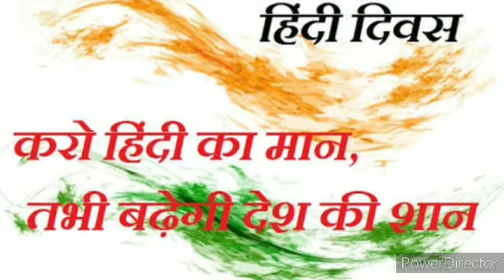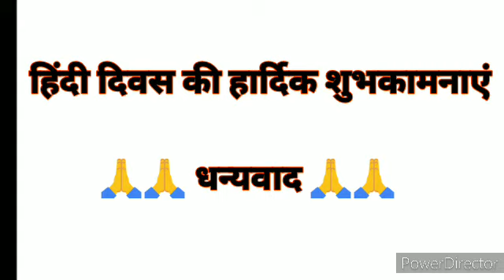Hindi diwas speech for teachers and students.| हिंदी दिवस पर एक संदेश देश के नाम।Hindi Diwas for all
बोलने वालों की संख्या के अनुसार अंग्रेजी और चीनी भाषा के बाद हिन्दी भाषा पूरे दुनिया में तीसरी सबसे बड़ी भाषा है। लेकिन उसे अच्छी तरह से समझने, पढ़ने और लिखने वालों में यह संख्या बहुत ही कम है। यह और भी कम होती जा रही। इसके साथ ही हिन्दी भाषा पर अंग्रेजी के शब्दों का भी बहुत अधिक प्रभाव हुआ है और कई शब्द प्रचलन से हट गए और अंग्रेज़ी के शब्द ने उसकी जगह ले ली है। जिससे भविष्य में भाषा के विलुप्त होने की भी संभावना अधिक बढ़ गई है।[12][13]

इस कारण ऐसे लोग जो हिन्दी का ज्ञान रखते हैं या हिन्दी भाषा जानते हैं, उन्हें हिन्दी के प्रति अपने कर्तव्य का बोध करवाने के लिए इस दिन को हिन्दी दिवस के रूप में मनाया जाता है जिससे वे सभी अपने कर्तव्य का पालन कर हिन्दी भाषा को भविष्य में विलुप्त होने से बचा सकें। लेकिन लोग और सरकार दोनों ही इसके लिए उदासीन दिखती है। हिन्दी तो अपने घर में ही दासी के रूप में रहती है।[14] हिन्दी को आज तक संयुक्त राष्ट्र संघ की भाषा नहीं बनाया जा सका है। इसे विडंबना ही कहेंगे कि योग को 177 देशों का समर्थन मिला, लेकिन हिन्दी के लिए 129 देशों का समर्थन क्या नहीं जुटाया जा सकता?[15] इसके ऐसे हालात आ गए हैं कि हिन्दी दिवस के दिन भी कई लोगों को ट्विटर पर हिन्दी में बोलो जैसे शब्दों का उपयोग करना पड़ रहा है।[16][17] अमर उजाला ने भी लोगों से विनती किया कि कम से कम हिन्दी दिवस के दिन हिन्दी में ट्वीट करें।[18]

उद्देश्य संपादित करें
इसका मुख्य उद्देश्य वर्ष में एक दिन इस बात से लोगों को रूबरू कराना है कि जब तक वे हिन्दी का उपयोग पूरी तरह से नहीं करेंगे तब तक हिन्दी भाषा का विकास नहीं हो सकता है। इस एक दिन सभी सरकारी कार्यालयों में अंग्रेज़ी के स्थान पर हिन्दी का उपयोग करने की सलाह दी जाती है। इसके अलावा जो वर्ष भर हिन्दी में अच्छे विकास कार्य करता है और अपने कार्य में हिन्दी का अच्छी तरह से उपयोग करता है, उसे पुरस्कार द्वारा सम्मानित किया जाता है।

कई लोग अपने सामान्य बोलचाल में भी अंग्रेज़ी भाषा के शब्दों का या अंग्रेज़ी का उपयोग करते हैं, जिससे धीरे धीरे हिन्दी के अस्तित्व को खतरा पहुँच रहा है।[19] यहाँ तक कि वाराणसी में स्थित दुनिया में सबसे बड़ी हिन्दी संस्था आज बहुत ही खस्ता हाल में है।[20] इस कारण इस दिन उन सभी से निवेदन किया जाता है कि वे अपने बोलचाल की भाषा में भी हिन्दी का ही उपयोग करें। इसके अलावा लोगों को अपने विचार आदि को हिन्दी में लिखने भी कहा जाता है। चूंकि हिन्दी भाषा में लिखने हेतु बहुत कम उपकरण के बारे में ही लोगों को पता है, इस कारण इस दिन हिन्दी भाषा में लिखने, जाँच करने और शब्दकोश के बारे में जानकारी दी जाती है। हिन्दी भाषा के विकास के लिए कुछ लोगों के द्वारा कार्य करने से कोई खास लाभ नहीं होगा। इसके लिए सभी को एक जुट होकर हिन्दी के विकास को नए आयाम तक पहुँचाना होगा। हिन्दी भाषा के विकास और विलुप्त होने से बचाने के लिए यह अनिवार्य है।[21]|